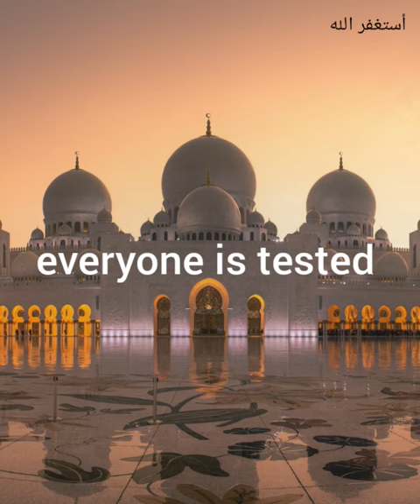MUSLIM MOTIVATION SPEACKER ENGLISH. DO NOT DEPRESSED TO THE DEGREE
DO NOT DEPRESSED TO THE DEGREE THAT YOU BEGAIN TO ALLAH.

Your Description:
motivational speaker,top 10 motivational speakers in india,motivational videos,how to learn english grammar & pronunciation,best english teachers,spoken english classes,best english depressed,do not depressed to the degree of allah,am i depressed,to the degree,do not become depressed,depressed not ungrateful,are you depressed,too depressed to do anything,the answer to depression how to overcome depression,stop the depression,when you're depressed,too depressed,when depressed,im depressed,signs you're depressed,what not to tell your therapist,i am depressed,severely depressed,depressed or lazy,the way to salvation allah,10 questions from allah stops you from sinning (inshallah),adam asks allah a very wise question,trust in allah motivation,trust in allah,salah,question,islam can give you beauty,sign allah,say this 3 times a day & whatever you ask for allah will give you,say this 3 times aday and whatever you ask allah for will give you,seeking forgiveness from allah,say this 3 times a day and whatever you ask for allah will give you,brother asked a very good question trainers,muslim,english,motivation,english house academy,mufti menk motivation,how to speak english,english speaking,motivational speech,english speech pratice,mufti menk motivational speech,motivational slogans,english speech,muslim central,american muslim
Your Quire's:
10questionsfromallahstopsyoufromsinning(inshallah)
motivational speaker
top 10 motivational speakers in india
motivational videos
how to learn english grammar & pronunciation
best english teachers
spoken english classes
best english trainers
english house academy
mufti menk motivation
how to speak english
english speaking
motivational speech
english speech pratice
mufti menk motivational speech
motivational slogans
english speech
muslim central
american muslim